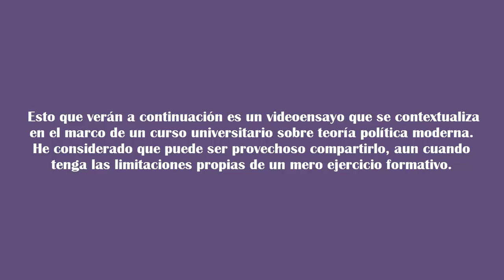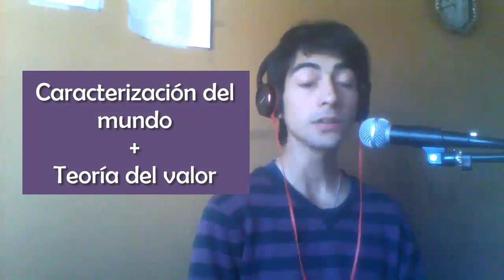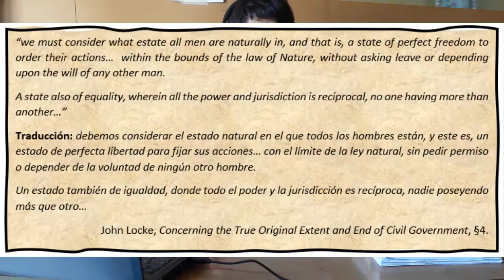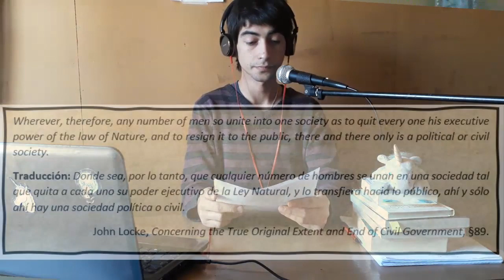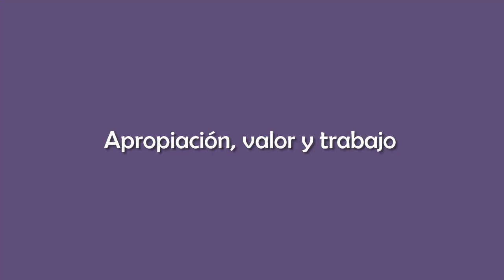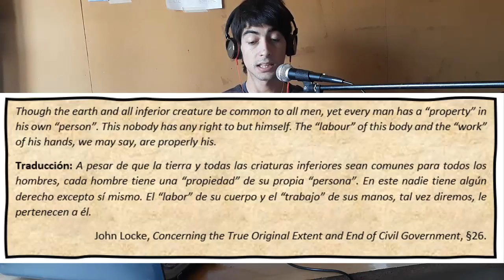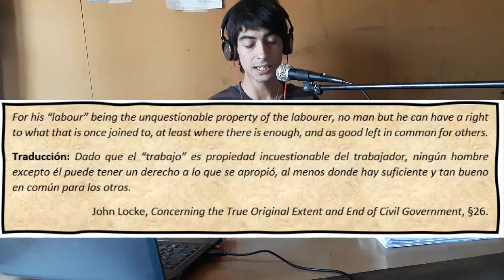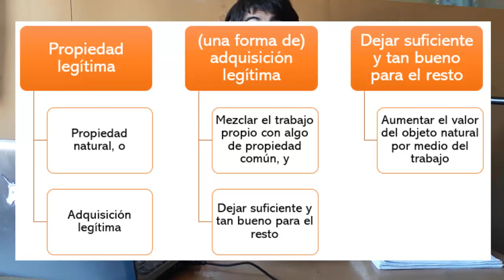Limitaciones del mundo común: crítica a la teoría de la propiedad lockeana (videoensayo)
Este vídeo es un ensayo de carácter formativo, que trata sobre una evaluación de la fundamentación de la propiedad privada en Locke, en especial, sobre su teoría del valor como justificación de una adquisición legítima. La limitación del mundo revela un límite en la capacidad de producir, y con ello pierde verosimilitud la teoría del valor. Habrá que examinar entonces si es posible una reconstrucción de la teoría de la propiedad que permita superar ese problema.

Notas:
1) No queda del todo claro si el estado civil debe replicar necesariamente la misma teoría de la propiedad y la adquisición que sucede en el estado de naturaleza, pues la única exigencia es que la fundamentación normativa sea la misma. Podría ser posible que el estado civil decida una teoría de la propiedad más eficiente, que respete la ley natural pero que no sea posible de poner en práctica en el estado de naturaleza. Este es un punto interesante, pero se escapa del interés de este trabajo, que se preocupa exclusivamente de la fundamentación normativa.

2) Agradezco a mi amigo Rodrigo por esta idea.

El único texto de referencia es Two Treatises of Government, disponible (en inglés).

00:11 - Introducción
03:51 - Estado de naturaleza y ley natural
10:33 - Apropiación, valor y trabajo
16:50 - Teoría del valor lockeana y sus supuestos sobre el mundo
23:14 - Contrateorías de la adquisición justa
26:20 - Cierre